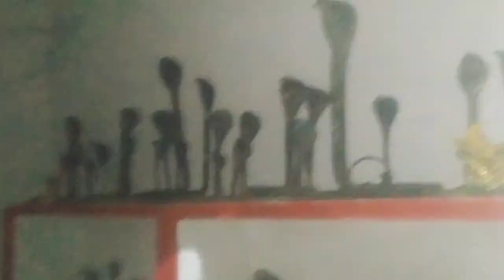ବାହାଘର ଭୋଜିକୁ ଯାଇ କାହାକୁ ଦର୍ଶନ କଲୁ // ବାବା ତାରେସ୍ୱରଙ୍କ ଅଲୌକିକ କାହାଣୀ।। Life is a journey